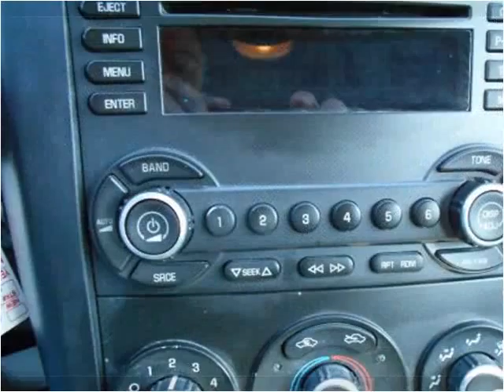2006 Chevrolet Malibu Used Cars Newcomerstown OH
This 2006 Chevrolet Malibu is available from Lock 20 Auto.